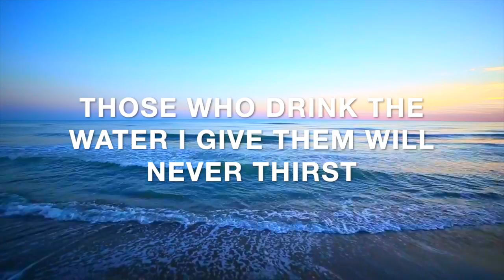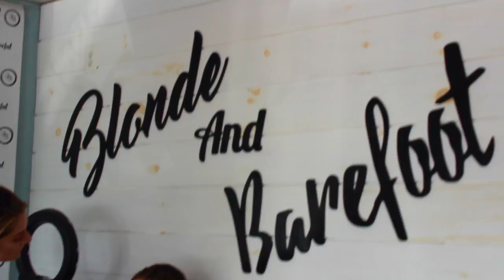Thirsty? Good News for Parched Souls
Thirsty? Looking for more? Stuck in a rut of the same daily routines, the same struggles, the same failures, the same dreams, the same longings? There is something better out there for you. There is something better for our families, our neighborhoods, our schools, our COMMUNITY.

Join us at PCTR for our new 8 week sermon series, "Thirsty? Good News For Parched Souls" starting June 1st.

PCTR Service times:
5:00 PM Saturday (Contemporary)
9:30 AM Sunday (Traditional)
10:30 AM Saturday (Contemporary)